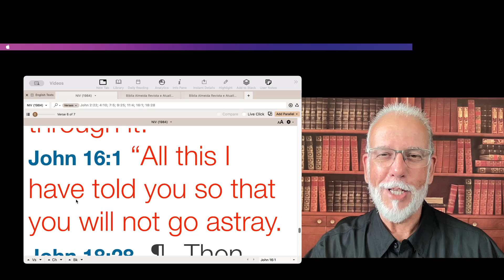Snack for the Journey - #1356 - John 16:1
This is just a short meditation on John 16:1.